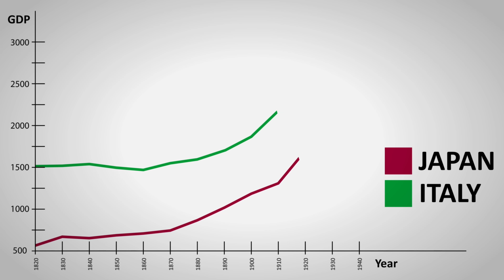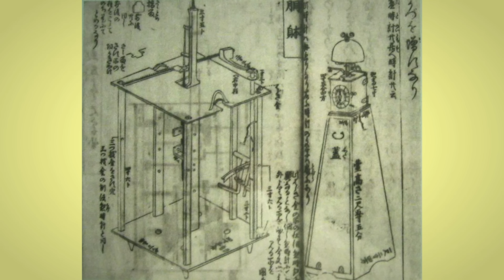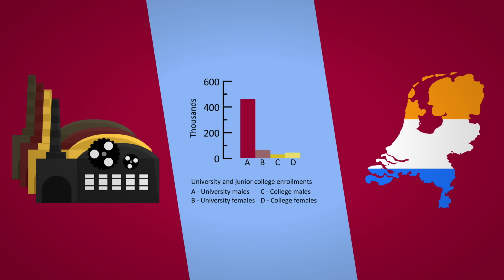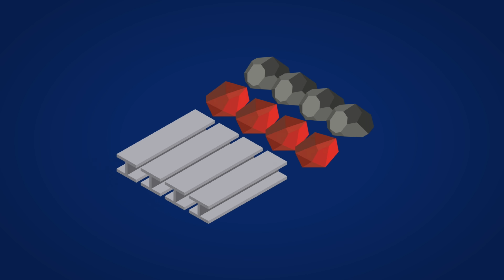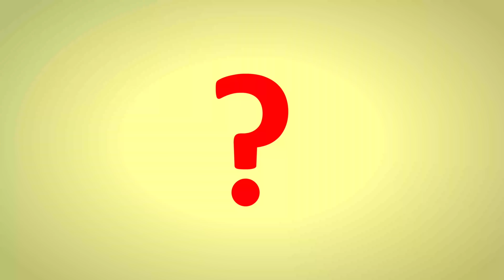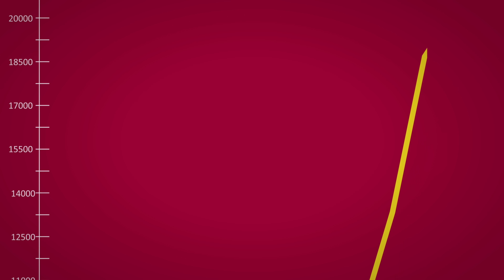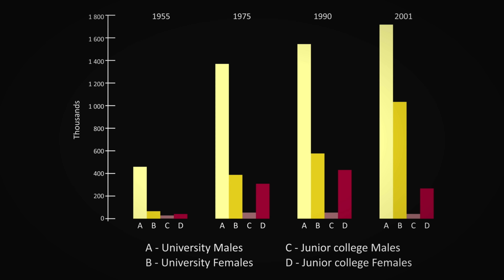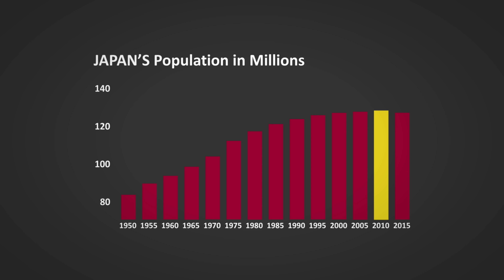Why Is Japan So Rich?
Why is Japan so Rich? How did the Land of the Rising Sun become one of the wealthiest countries in the world? This video will start from Japan's isolation to the Meiji Restoration all the way to the Asian Financial Crisis in the 1990s.

Credits
- Research: Mrs Scope
- Animation: rbbrduck.nl
- Audio: Seb. Soto
- Writing and Voice Over: Avery from History Scope

Sources
R. H. P. Mason, J. G. Caiger (1997) A History of Japan. Tuttle Publishing, Tokyo
C. Totman (2000) A History of Japan. Blackwell Publishing, Malden